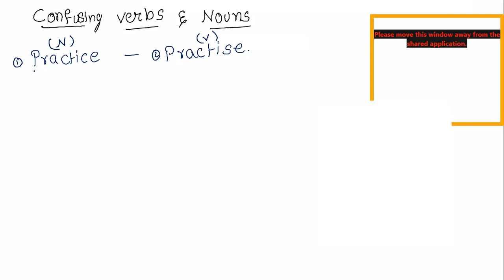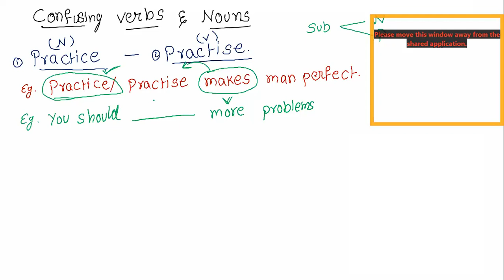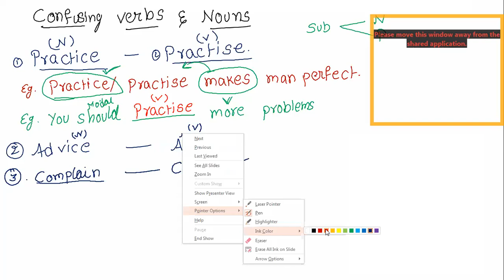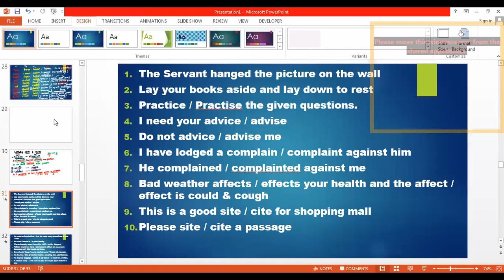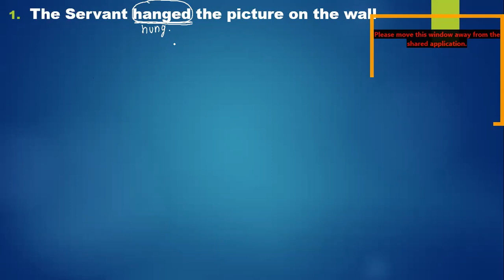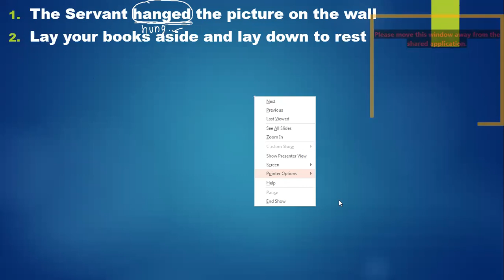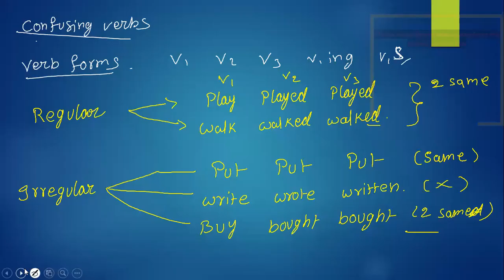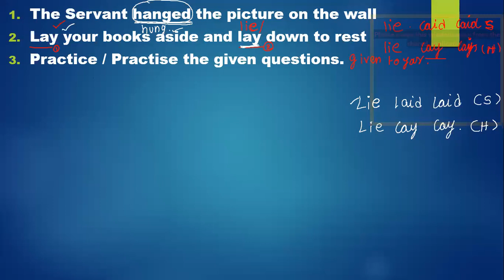VERB PART - 4 (1) | English grammar series | competitive exams | ssc | banking | icet |mat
Verb part 1-1

ADDRESS :-

KADAPA.
ANDHRA PRADESH